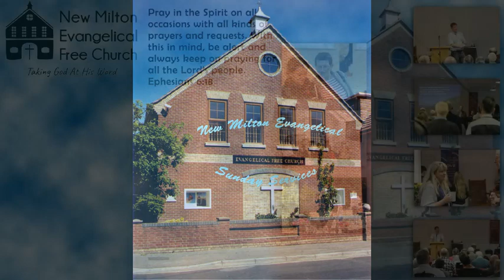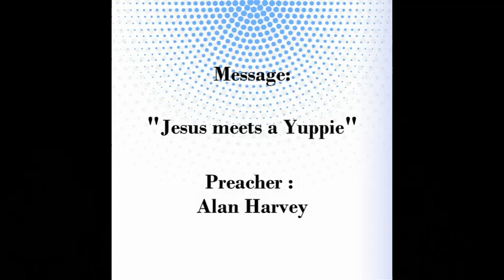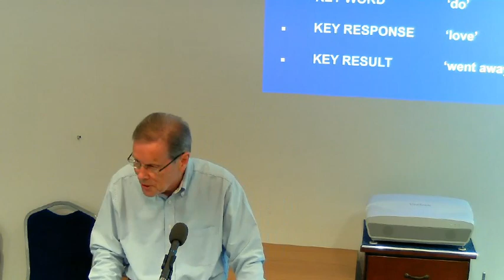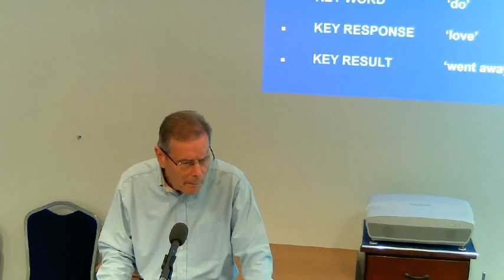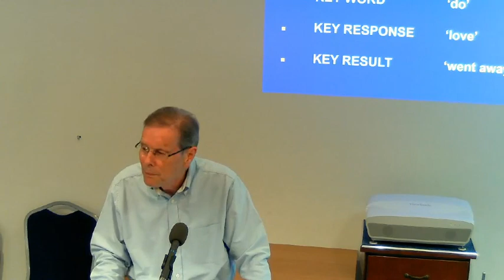NMEFC Morning Service - 27th August 2023 - Jesus meets a Yuppie